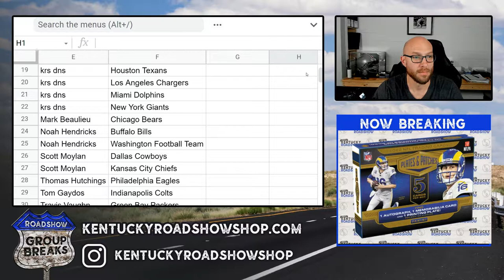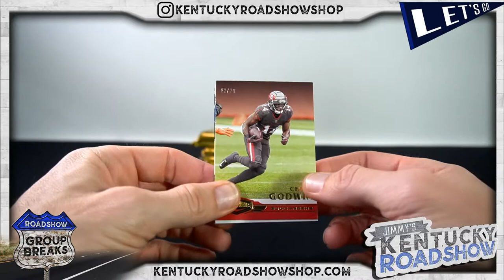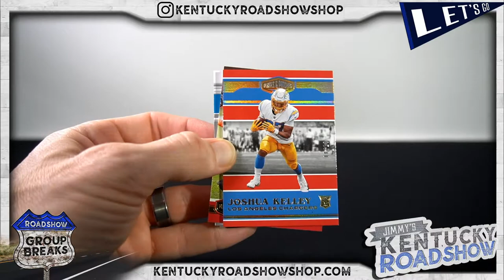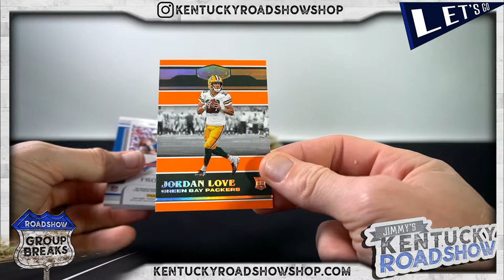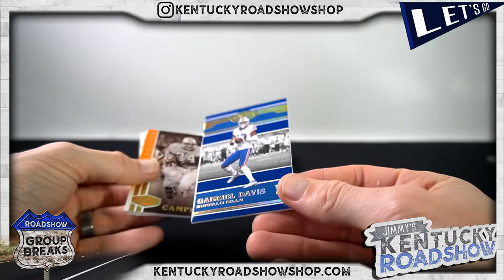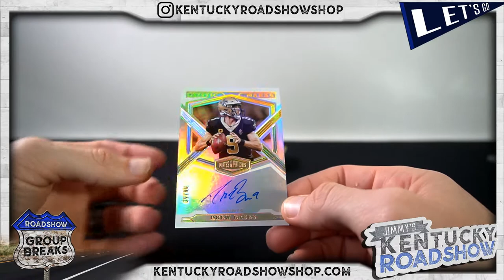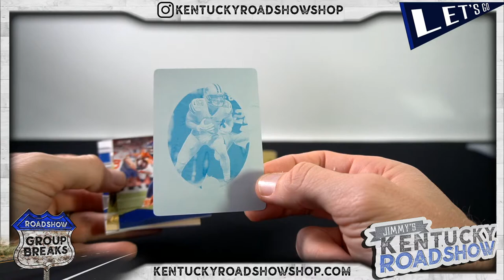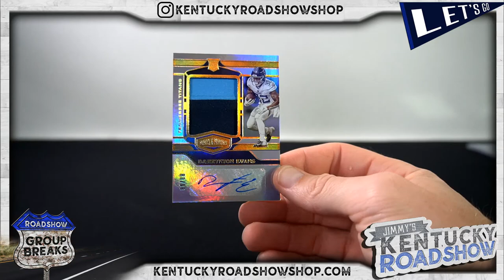2020 Panini Plates & Patches Football - 6 Box Break #4